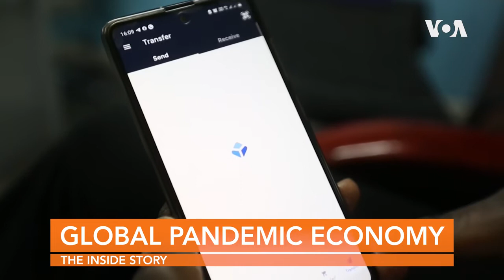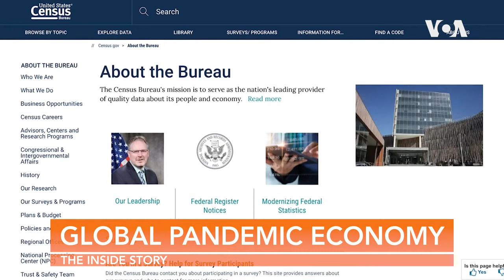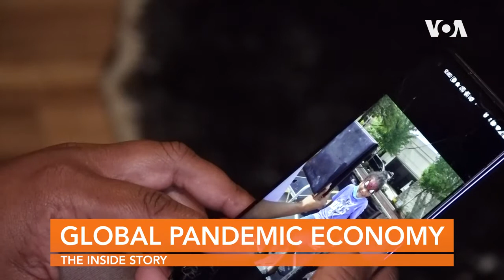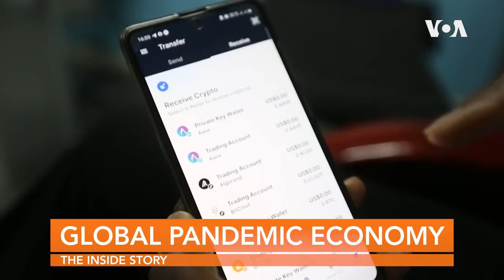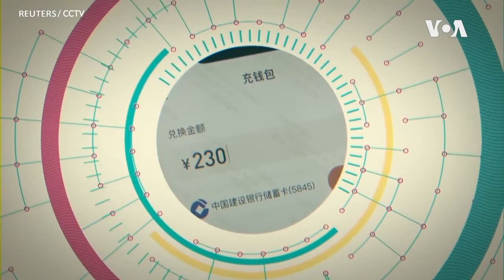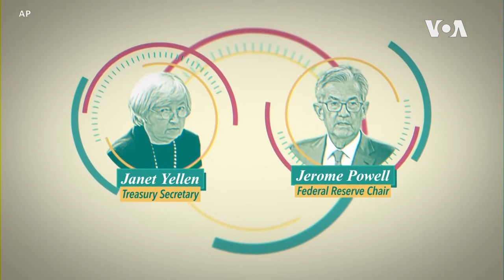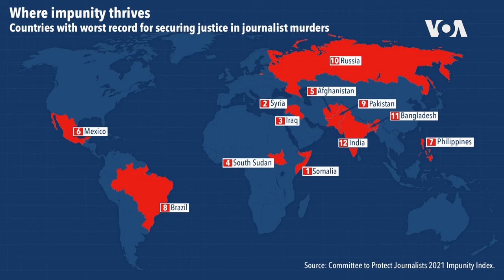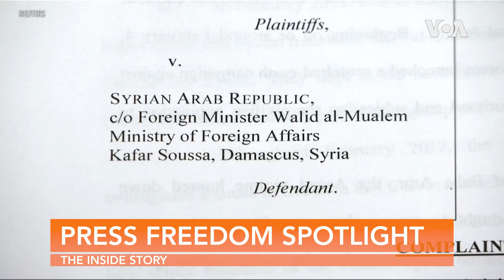The Inside Story - Global Pandemic Economy Episode 28